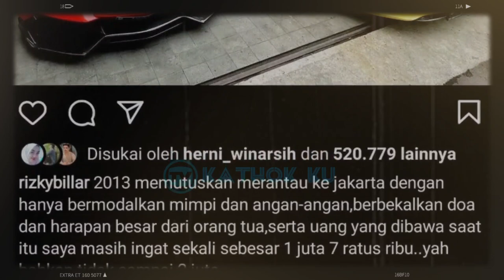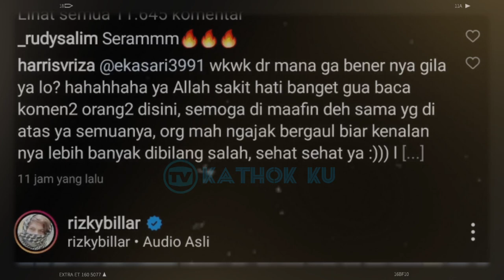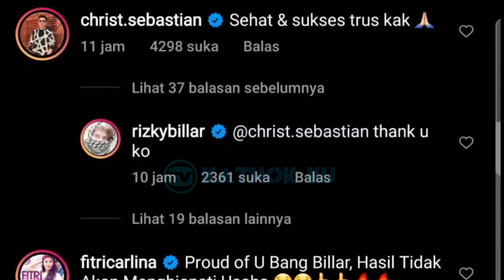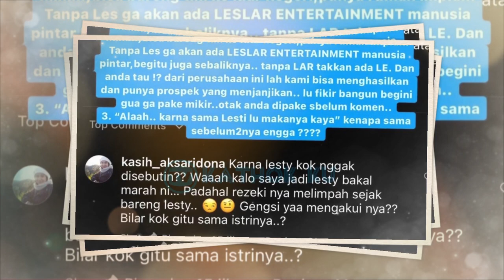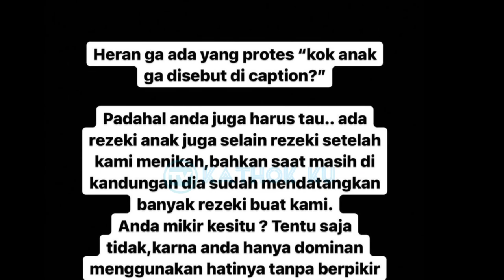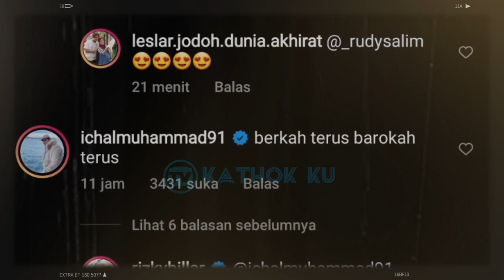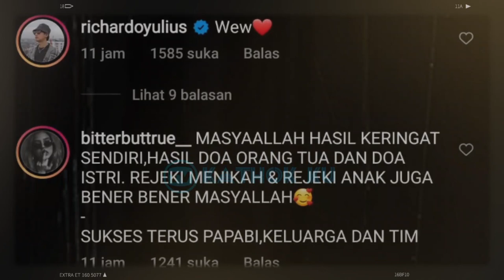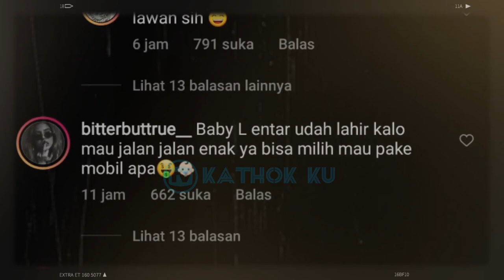Makjlebs❗DiSENTiL SOAL LESTi, Rizky Billar BUNGKAM Heaters dg CERDAS❓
Jangan Lupa: _
Thankz!!..